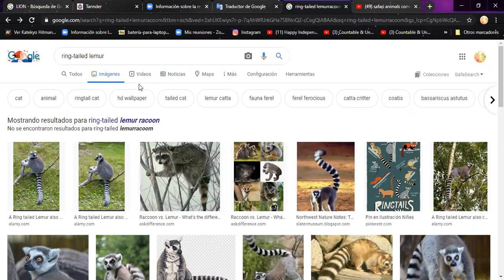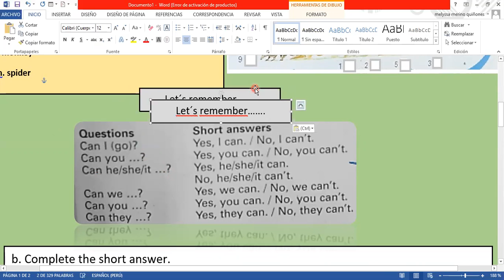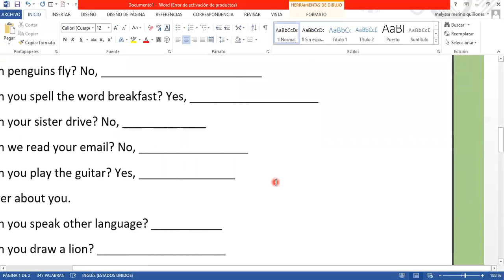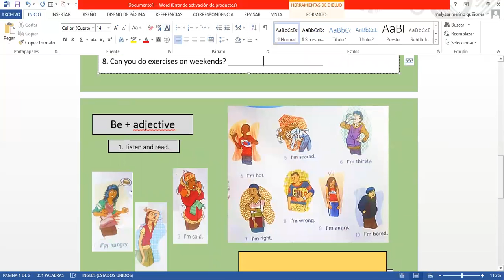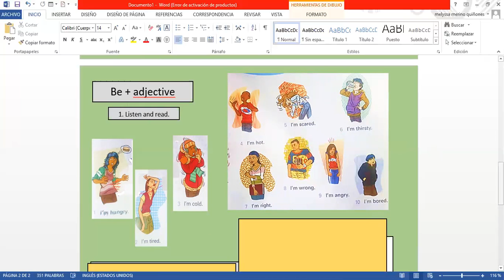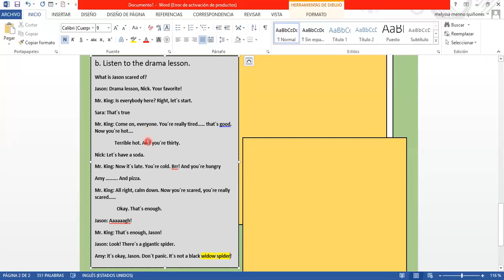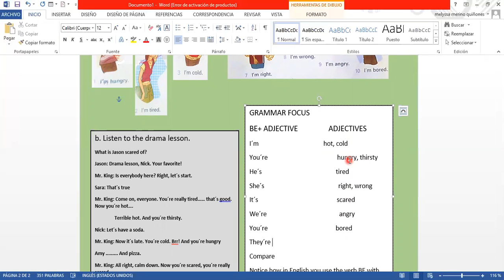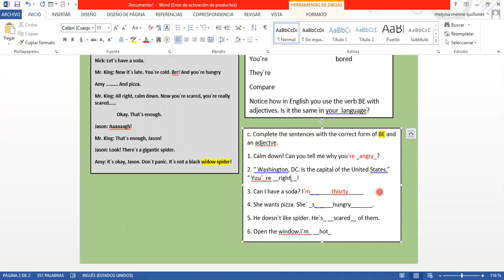animals /be+ adjective class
I.E.P A.Einstein school.